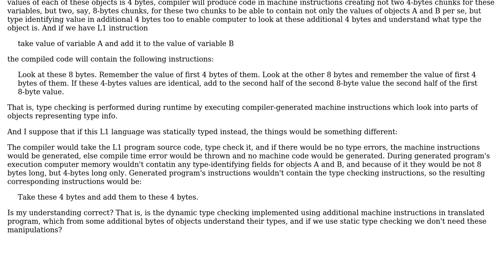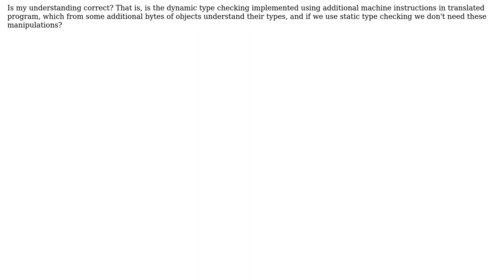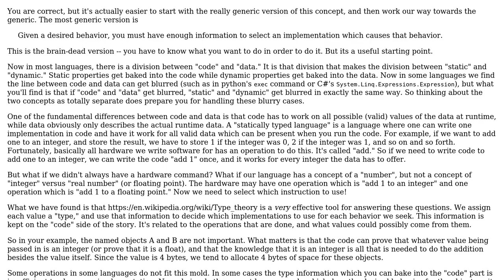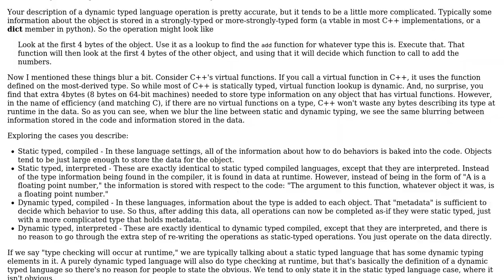Software Engineering: How are dynamic and static typings implemented? (2 Solutions!!)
Software Engineering: How are dynamic and static typings implemented?

With thanks & praise to God, and with thanks to the many people who have made this project possible! | Content (except music & images) licensed under CC BY-SA | Music | Images & others | With thanks to user RussoTuristo user Ghost4Man user Cort Ammon user amon and the Stack Exchange Network Trademarks are property of their respective owners. You are responsible for your own actions.